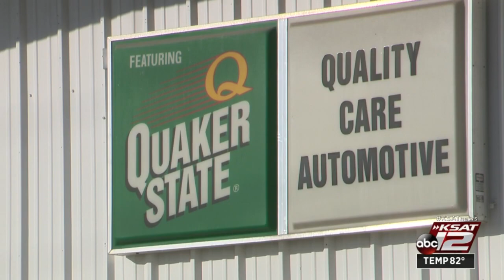Bill looks to increase penalty to buy or sell stolen catalytic converters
The San Antonio Independent School District was the latest victim to catalytic converter thieves when 20 vehicles were discovered to have had their catalytic converters stolen on Tuesday.